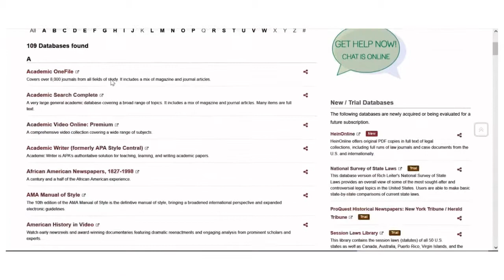AMA Book Citations - Springfield College Library Services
Learn how to create a book citation using AMA style.